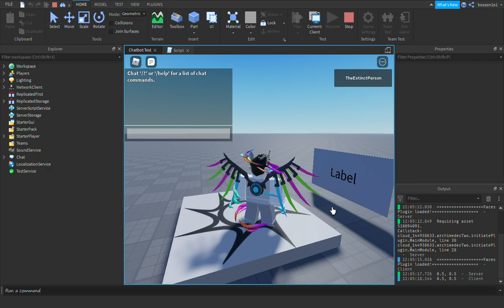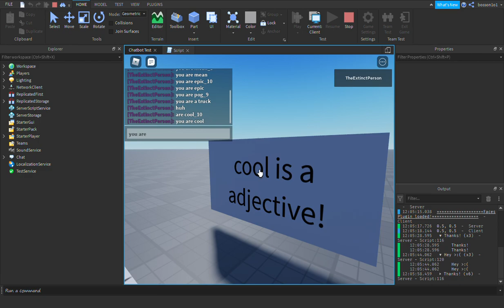When The Code Works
ඞඞඞඞඞඞඞ